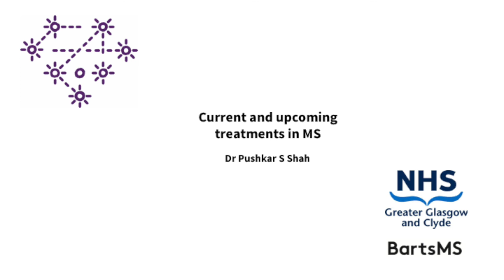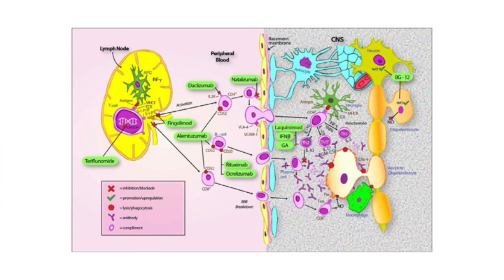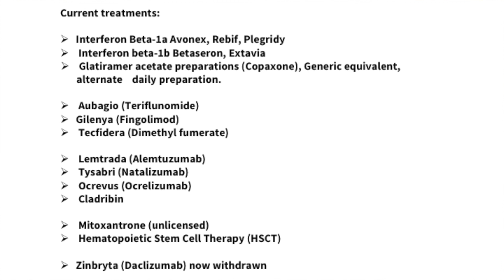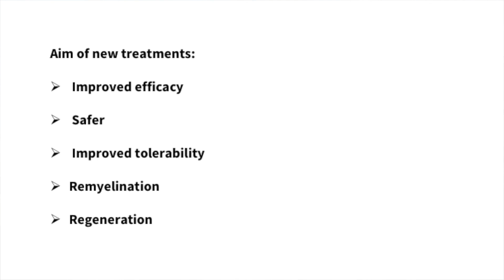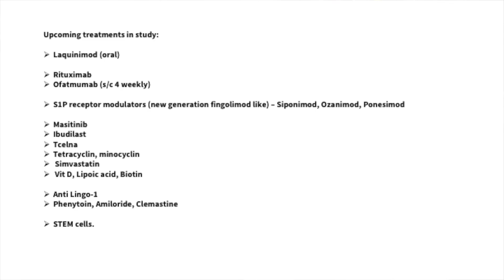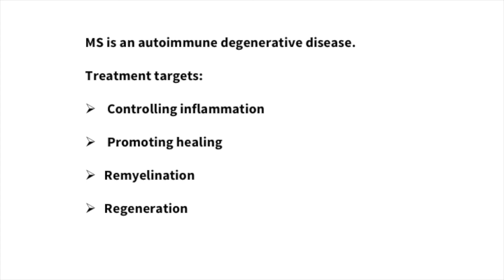Stornoway MS Research Day: Current and upcoming treatments by Pushkar Shah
Glasgow neurologist Pushkar Shah rounds up treatments that are currently available for multiple sclerosis, and treatments that are currently being developed.

The talk is part of a trip by the Barts-MS and Glasgow teams up to Stornoway, on the Isle of Lewis, in April 2018. In a change from the traditional research days held in London, Barts-MS teamed up with the Glasgow neurology team to present two days of talks: a day of talks to healthcare professionals on the island; and a day of talks to patients and their families. There are no neurologists on the islands and patients have to fly to Glasgow. Yet rates of MS are some of the highest in the world. The teams wanted to help healthcare professionals to more effectively care for their patients with MS, and to empower the patients and their families so they can self-monitor and better control their care and treatment.